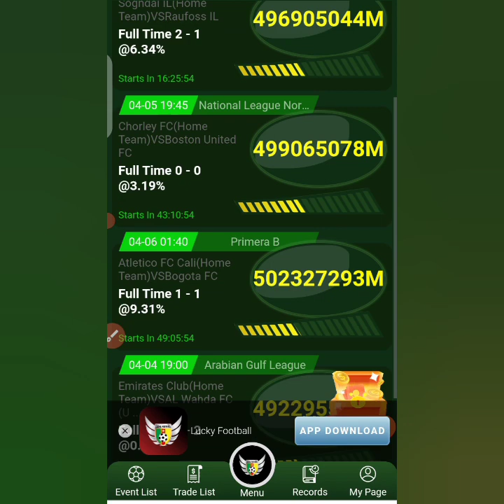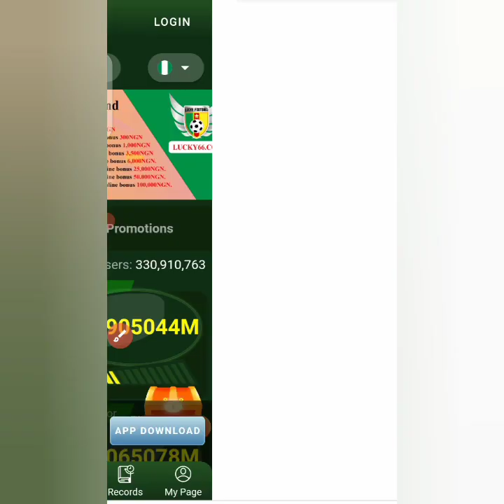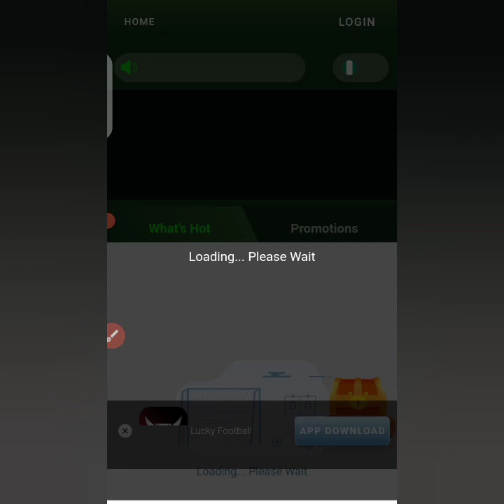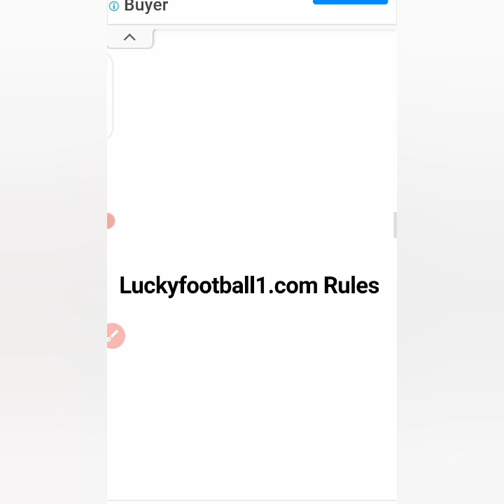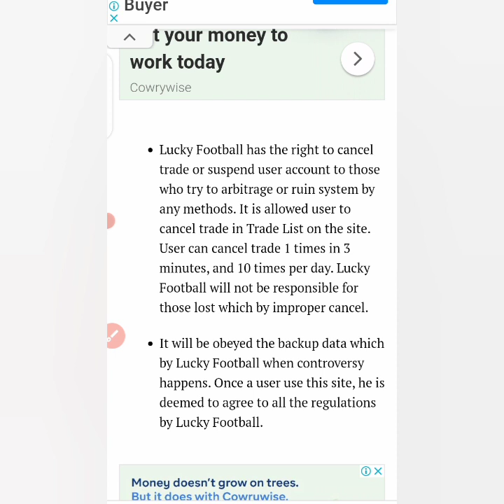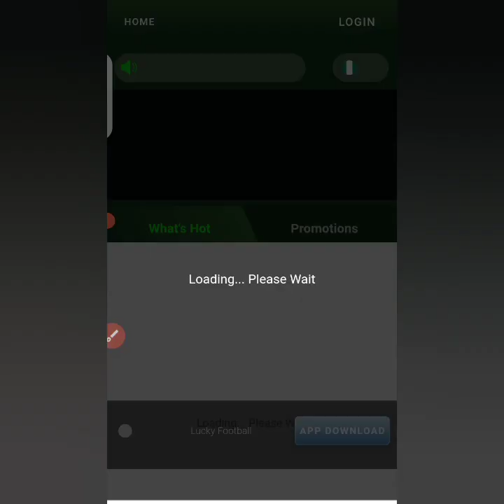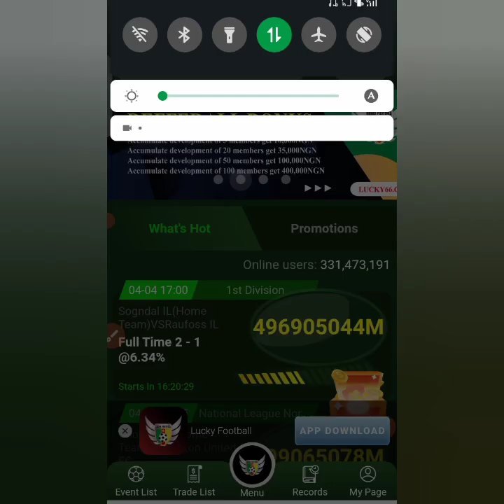Is Luckyfootball1 a Scam? || Watch this now before Joining || Lucky66 Review - Scam or Legit?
Just like 86FB, Luckyfootball1 claims one can earn on a reverse betting pattern. Could Luckyfootball1 be Legit? Find out!

There is something we shared in this video, Watch it now!!!

You can join us on WhatsApp also.

daily to get lots of information on ways you can make money online.